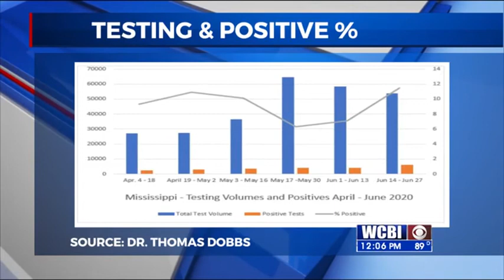Dobbs Testing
State health leaders say there's less testing in Mississippi and more Covid-19 cases.